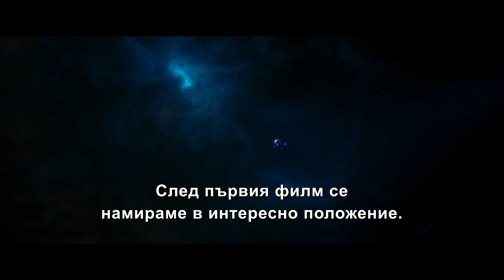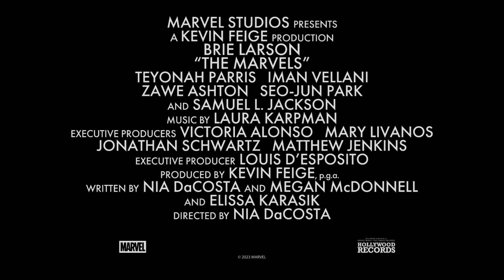Капитан Марвел 2 - видео зад кадър „Запознайте се с екипа на Марвел“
Излитаме по-високо, по-далече, по-бързо с КапитанМарвел2 на утре само в кината на 3D, IMAX 3D и 4DX.